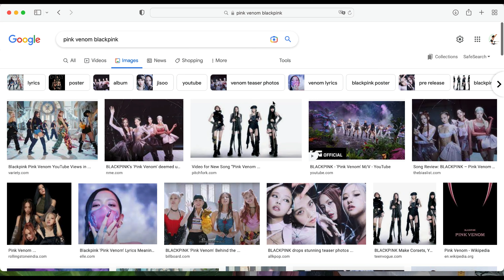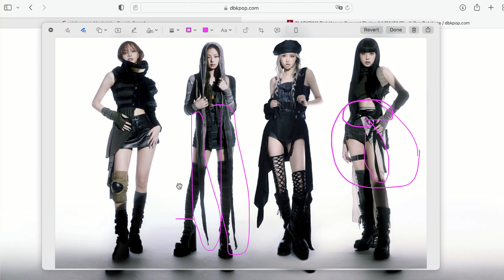10 MINUTES BLACKPINK COSTUME | Easy DIY Pink Venom K-Pop Music Video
Hello Blinks! Here's a DIY Blackpink costume inspired by the Pink Venom music video. Watch and learn!

Chapters
0:00 Intro
5:00 Let's start sewing!
10:09 The reveal

Create your dream dance costume with us!

Learn sewing online!

FreeMovementSG FreeMovementSewing FreeMovementSolutions MasterSewingStretchFabrics StretchFabrics sewing fabrics sewingstudio sewingclasses instudioclasses classes tips tipsandtricks DIY dancecostume blackpink blackpinkinyourareapink costume inspired by the Pink Venom music video. Watch and learn!

Learn sewing online!